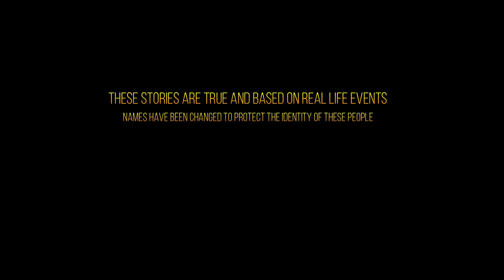Velvet Rope-"Picture Perfect"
In this bedtime love story from the Velvet Rope, find out what could be wrong in such a Picture Perfect life.